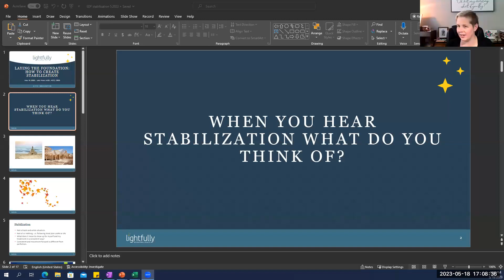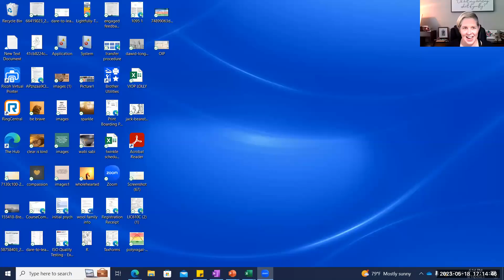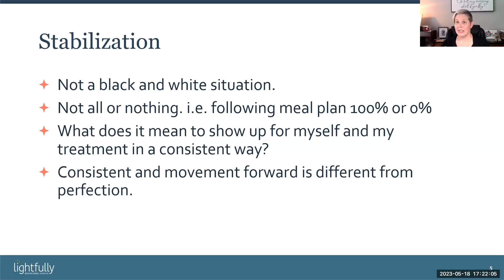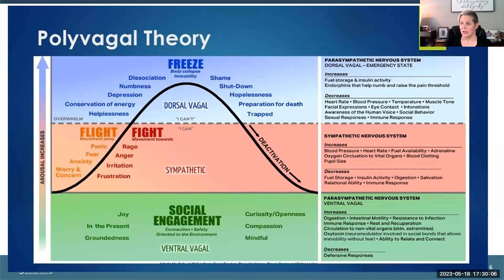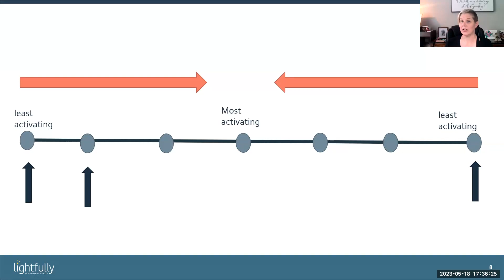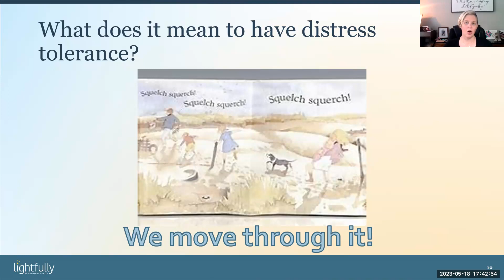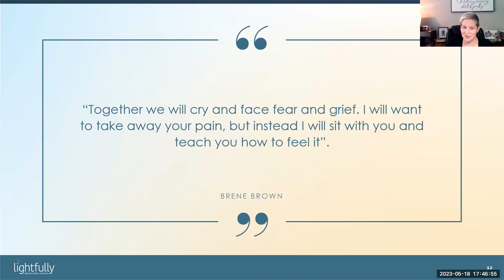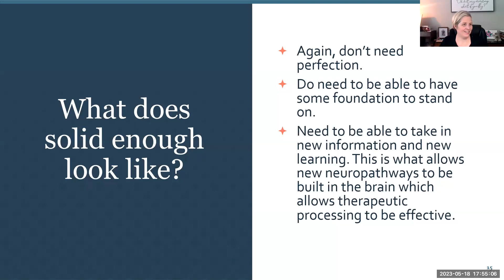Laying the Foundation: How to Create Stabilization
The goal of the presentation will be to explore the ways individuals can create stabilization with eating disorder and mental health symptoms. Creating a strong foundation will allow individuals to dig into deeper work with outpatient team. Having a strong foundation is critical to allowing deeper work to continue to stick.

Brought to you in collaboration with Lightfully Behavioral Health

For reminders about these events and others, sign up for our newsletter at the bottom of our home